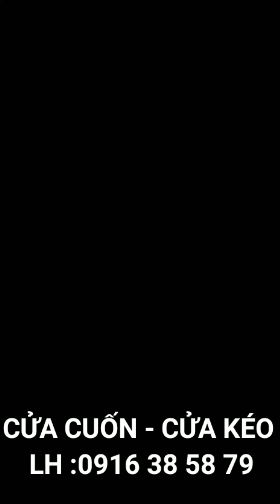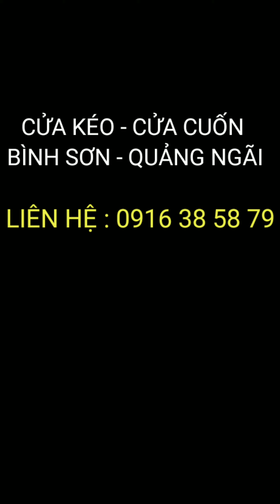cửa cuốn quảng ngãi,bình sơn